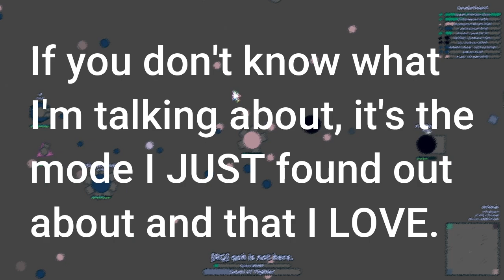Slither.io in Arras.io!?! (Train Wars)